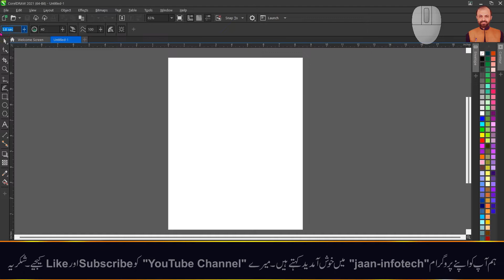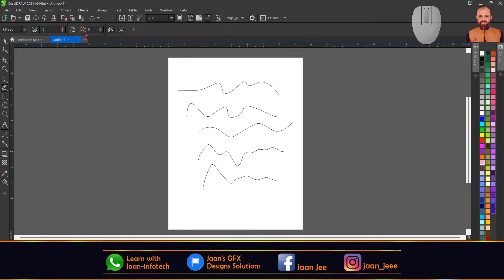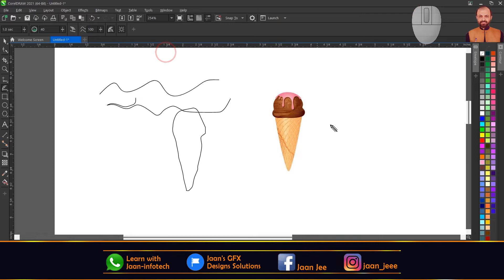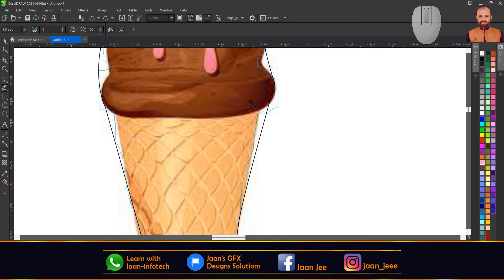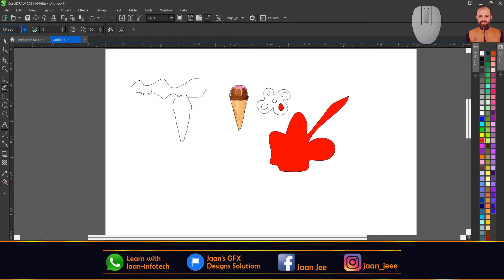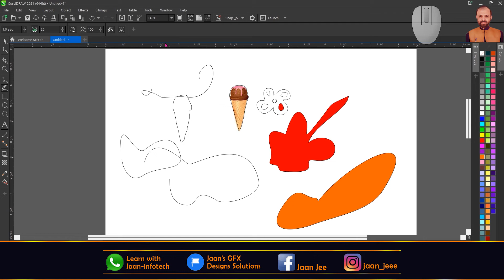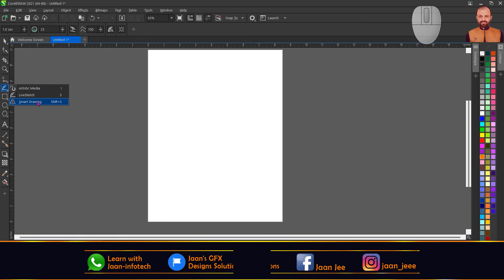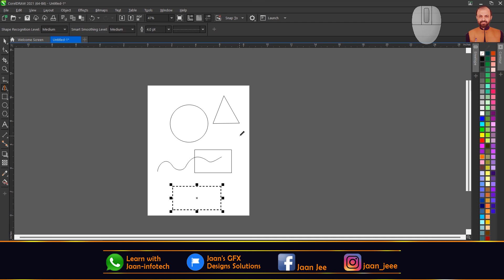CorelDRAW 2021 LiveSketch & Smart Drawing Tools Tutorial in Hindi/Urdu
- This Class-11 of the "CorelDRAW-2021" is about Toolbar or Tool Box (Part-6). Here we will learn about "LiveSketch and Smart Drawing Tools". CorelDRAW-2021 tutorials for beginners will be in Urdu/Hindi,
jaan-infotec
jaan infotech
jaaninfotech

- LEARN THE BEST & EASY METHODS & WAYS HOW TO LEARN & HOW TO EARN MONEY OLINE FROM HOME WITH. jaan-infotech - THE BEST CHANNEL FOR THE BEST PEOPLE TO JOIN - INTEND TO TEACH LEARNING & EARNING ONLINE _______________________________________________________
Dear Friends,
- If you like my channel "Jaan-infotech" as well as this video, please don`t forget to subscribe to my channel and hit the like button, and also share with your family and friends. In my tutorials, I will try to impart technical and Skill education in a very easy & traditional way, Hopping, one can very easily understand and can learn.